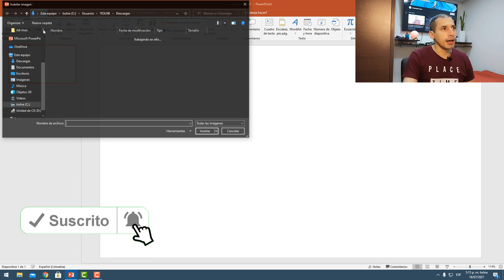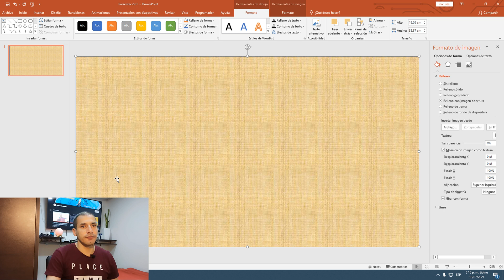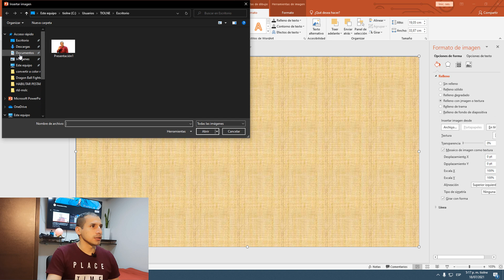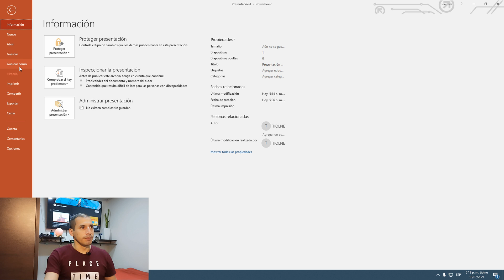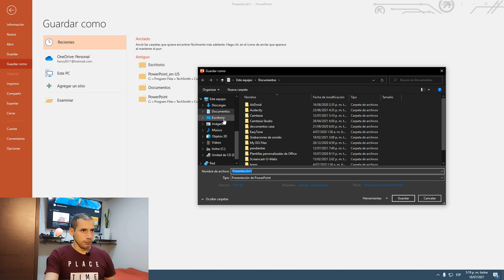Cómo Hacer Transparente una Imagen en PowerPoint para Mostrar Otra Detrás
En este tutorial, aprenderás cómo poner una imagen transparente encima de otra en PowerPoint. Aprenderás a superponer imágenes de manera profesional utilizando la función de transparencia de PowerPoint. Esta técnica es útil para crear diseños visualmente atractivos y agregar capas de información a tus presentaciones. Te enseñaremos cómo ajustar la opacidad de las imágenes para lograr el efecto deseado y cómo colocar una imagen arriba de otra de manera precisa. Además, te mostraremos cómo ajustar el tamaño y la posición de las imágenes para lograr una composición perfecta. ¡Aprende a superponer imágenes en PowerPoint y crea presentaciones impresionantes!

0:00 Presentación
0:19 Intro
0:25 Ingresa a PowerPoint
0:50 Inserta un rectángulo
1:15 clic derecho sobre el rectángulo y selecciona la opción formato de imagen
1:33 seleccionar la opción relleno con imagen de textura y clic en archivo seleccionamos la imagen
2:09 al lado derecho seleccionamos la transparencia que deseamos para la imagen
3:00 Guardar la imagen con transparencia en formato jpg o png y listo

UNETE A MIS REDES SOCIALRES